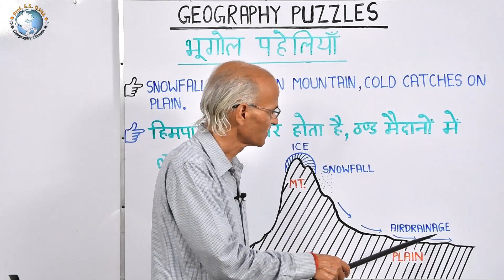GEOGRAPHY PUZZLES // UPSC- 2018 Important Question Series (Q- 6)// Prof. S S OJHA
Geography Puzzles